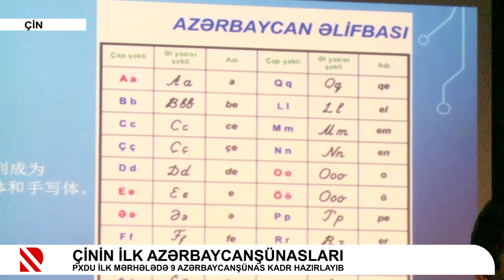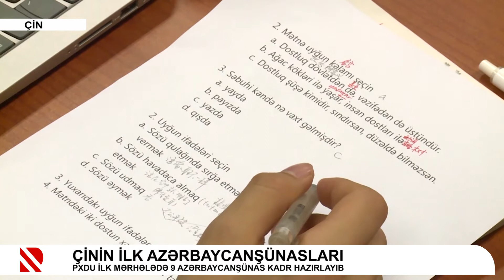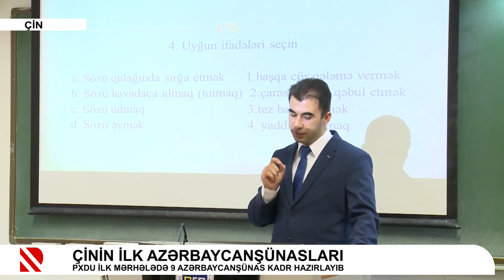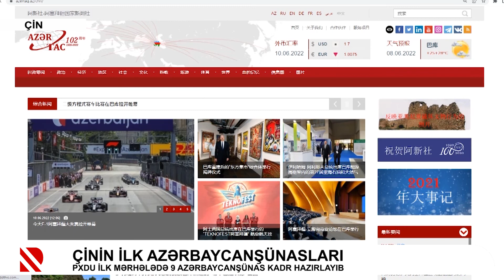Çinin ilk azərbaycanşünasları